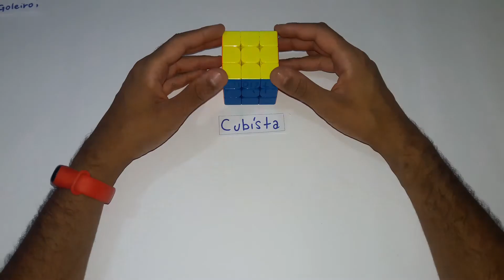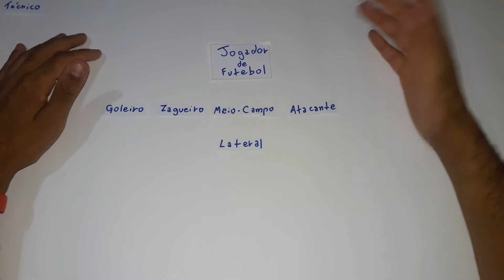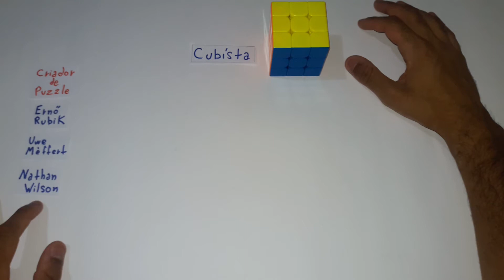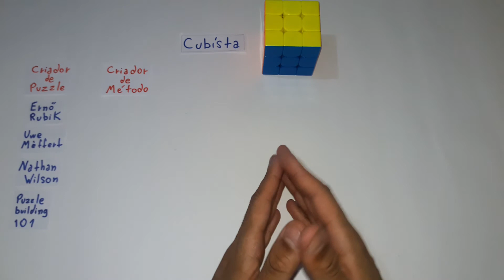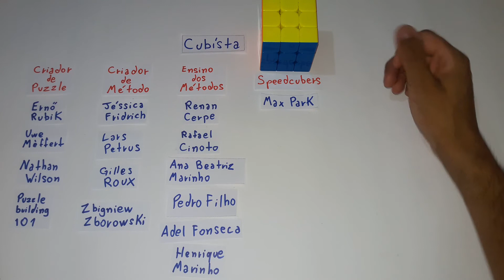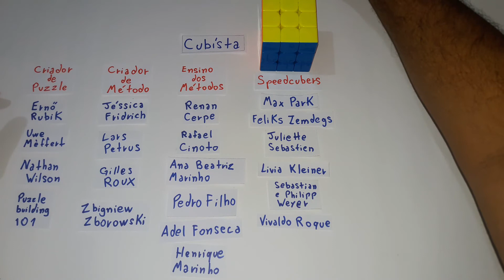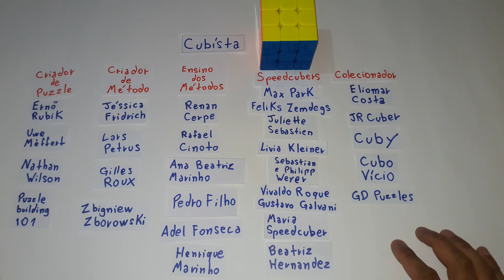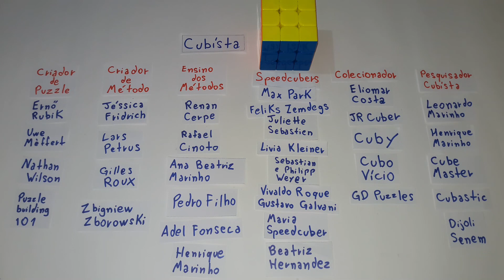Vídeo reflexivo sobre categorias de cubistas - Concorda comigo ou eu to tomando muito Dolly Guaraná?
- Vídeo dos gêmeos Sebastian e Pilipp Weyer resolvendo cubo 3x3x3 com um milésimo de segundo de diferença

00:00 - Introdução
00:21 - Apresentação inicial
01:08 - Analogia com Jogador de Futebol
03:08 - Criadores de puzzles
04:07 - Criadores de métodos de resolução
05:02 - Ensino dos métodos
05:53 - Speedcubers
07:56 - Colecionadores
08:42 - Pesquisador cubísta
10:51 - Finalização